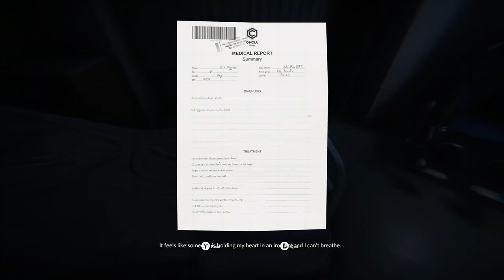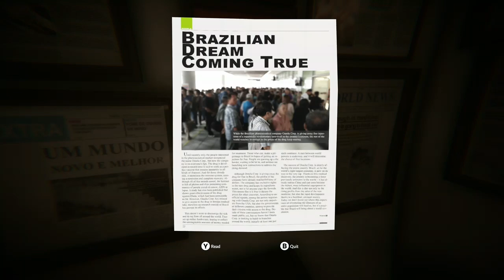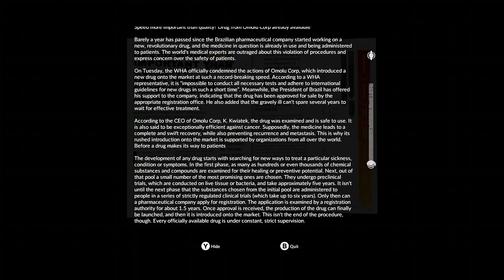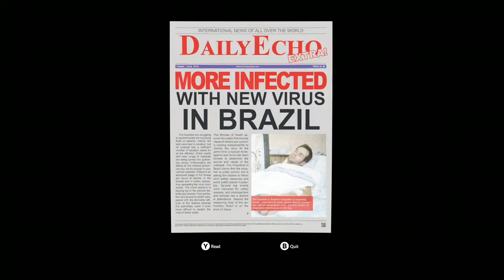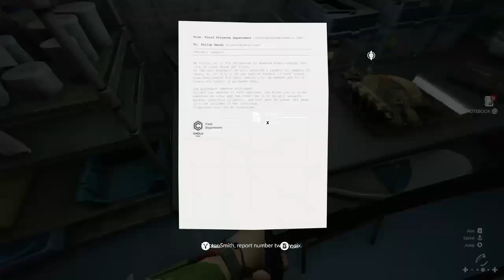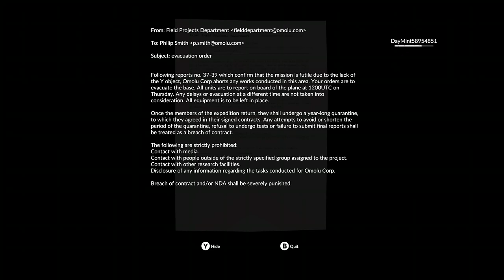GreenHell Pt.5-How Long Have We Been Here